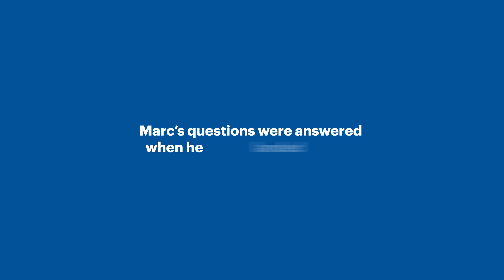Our People, Our Stories: Marc Plotsker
When looking at tall bank buildings in downtown metropolitan areas, you’re probably not thinking about regulation. But this exact line of thought led Marc Plotsker to a fruitful career in the Federal Reserve System.

Our People, Our Stories showcases employees to tell the story of the Philadelphia Fed and celebrate the work we do in the Third District.